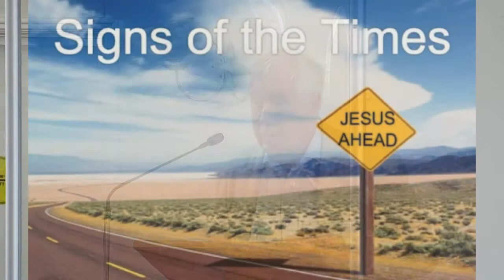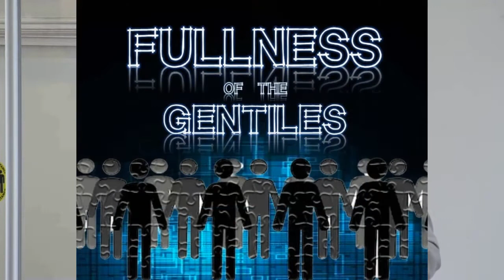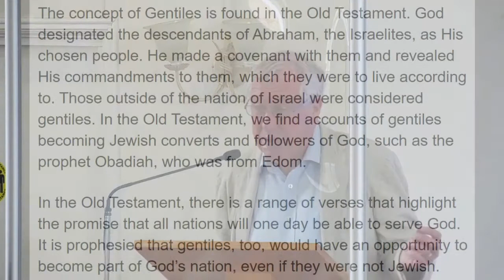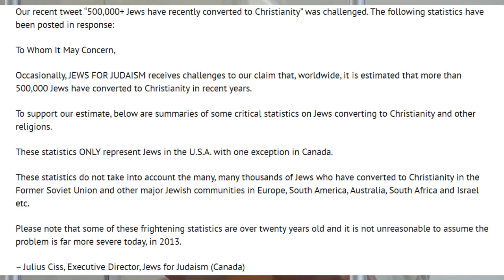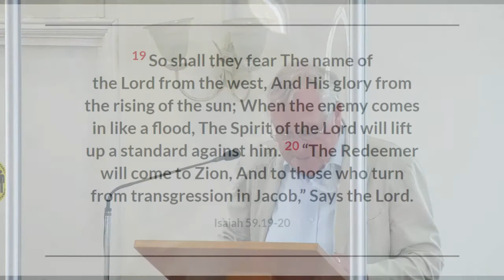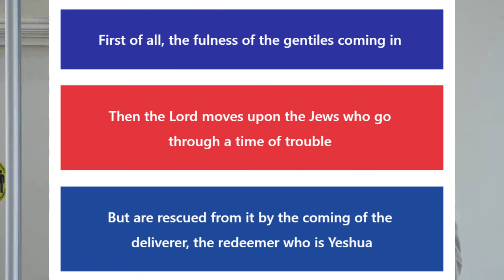Fulness and Times of the Gentiles - The big picture - Tony Pearce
Talk given at the Bridge Lane Fellowship on June 27, 2021